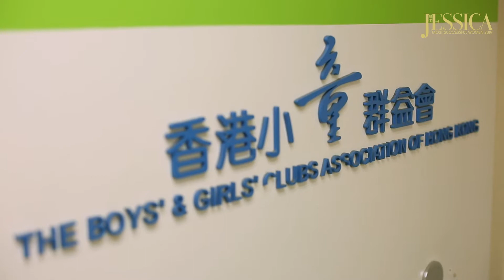《旭茉JESSICA》成功女性 2019-余皓媛